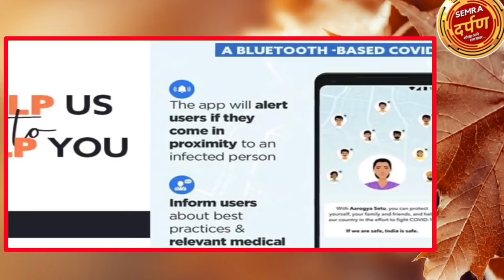इस वक्त की बड़ी खबर प्रवासी मजदूर एवं छात्र घर पहुँचने से पहले जाने ये क्या क्या करना होगा देखे